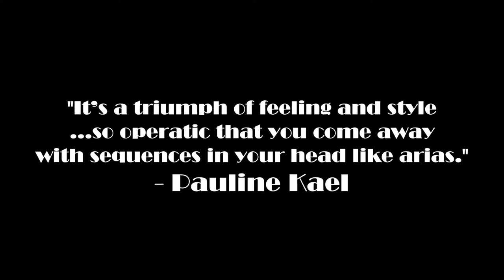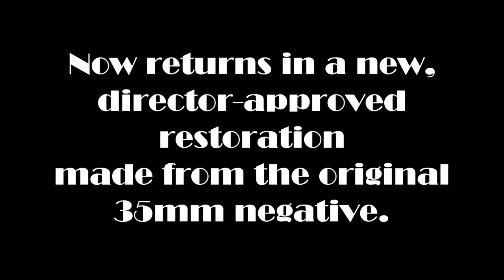Il Conformista trailer | Film Fest Gent 2017